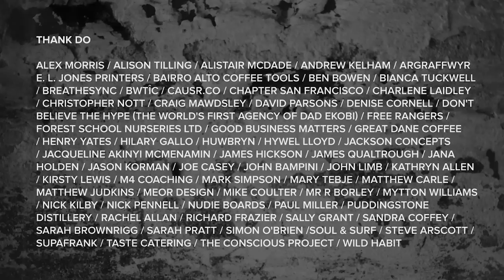Will Parsons and Guy Hayward | Bringing The ‘P’ Word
"Things have moved. Things have moved in a way that we can’t foresee where they’re going, and it’s all great, but we still have that need. We still have to need to go back to what it is to be simply human."

Will Parsons and Guy Hayward are walking (and singing) their way ever-deeper into Britain on a quest to rediscover and refresh the pilgrimage traditions of this land.

Trustees and co-founders of the British Pilgrimage Trust, Will, and Guy believe that a renewed tradition of distinctively British physical/spiritual journey-making - open to everyone, with or without religion - could become one of the most powerful and important social movements of 21st Century Britain.

They (and their mission) have appeared on BBC1, Radio 4, the Times, the Independent and the Spectator. They are currently writing their first book.